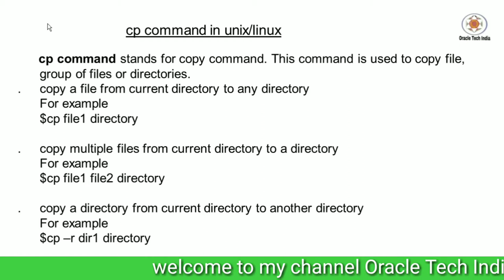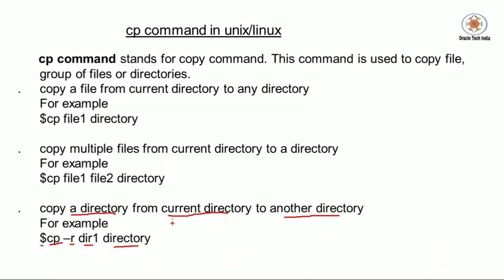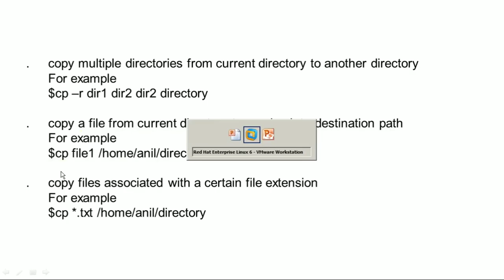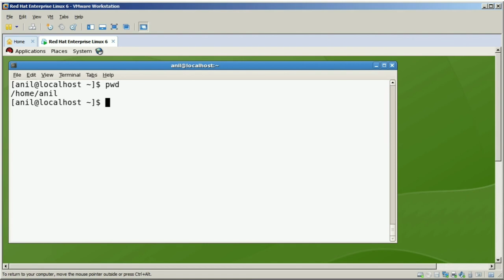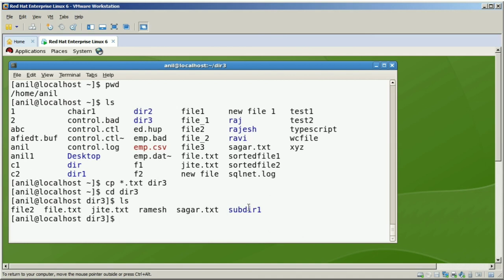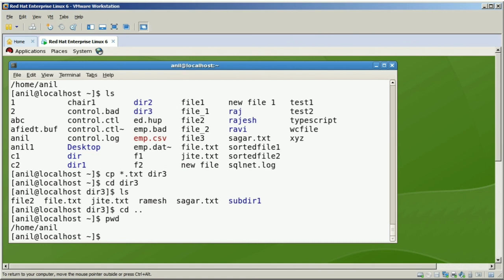cp command in Unix/Linux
Topic : Demo of cp command in Unix/Linux

Purpose of this Channel : Good Morning Everyone, This is Anil K Sharma , Welcome you all to my channel Oracle Tech India. My videos are being uploaded to Oracle Tech India for those who want to make their career in the
database professions such as Oracle Database Administration, Oracle Developer, Oracle Programmer, Database Programmer or any other database related job in it.